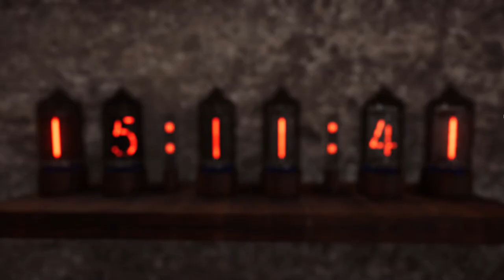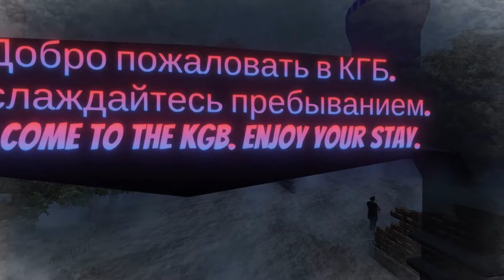HVS: Hitler VS Stalin - Battle Of Moscow Gameplay | Hitler Drives Car & Fights the Russians (PC)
Hey Guys Today I am playing a new funny third person shooter action thriller game based on alternate history of World War II called HVS: Hitler VS Stalin -Battle Of Moscow.

In this game you will play as Adolf Hitler, The leader of Nazi Germany who has taken the task to assassinate Stalin, The leader of Soviet Union and The Russians. Hitler will drive his Sports car to enter KGB Compound and will fight the Russian Army.

As you know, in WW2 Hitler rushed to attack the USSR before the winter season but the Third Reich failed and lost to the USSR.

In this game, Hitler takes this war into his own hands, literally. He will do whatever it takes to win this war. No coming back, no retakes, it is all or nothing for him. Why? Germany has to win, they always had really bad ups and downs so they need this W to be able to rest.

Play as the german chancellor and win the war.

In this game you can:
Shoot your way to the KGB using historically accurate weapons.
Race two different cars against TIME and TANKS.
Explore Moscow in times of war.
Interact with everything in the city to find out their story.

Comaprison To Other WW2 Games:
If I compare this game to Battlefield and Call of Duty, This game is not bad ofcourse. The story is total fun and Hitler himself picking up weapons to fight whole Russian Army is total sarcasm. Also Hitler is driving his sports car XD. The game is in third person that makes it very unique as compared to majority of ww2 games like Homefront, Enemy Front, Call of Duty WW2, And Battlefield, because all are in first person.

TITLE: HVS: Hitler VS Stalin - Battle Of Moscow
GENRE: Action, Adventure.
DEVELOPER: Bogdan Rosca
PUBLISHER: Bogdan Rosca, TNTGames.
RELEASE DATE: 1 Nov, 2022.